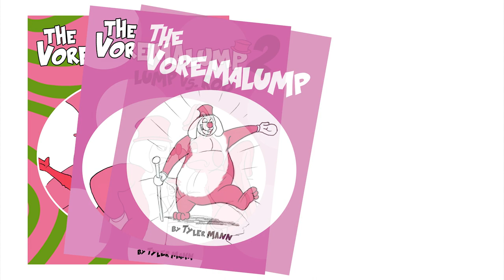The Voremalump 3 | Animatic Vore Storybook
The Voremalump helps a self-conscious predator dragon named Prederick by letting him practice on Prey 1 and Prey 2. The Voremalump is a series of adult comedy picture books featuring a big rabbit in a top hat trying to teach people what vore is.